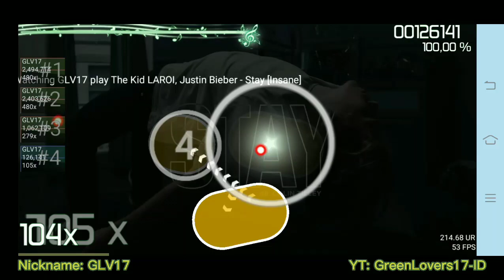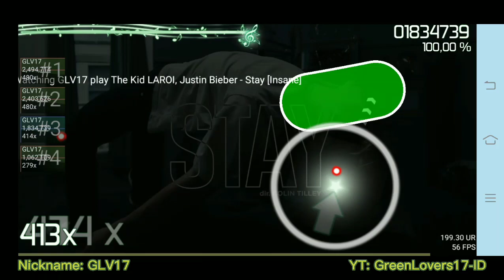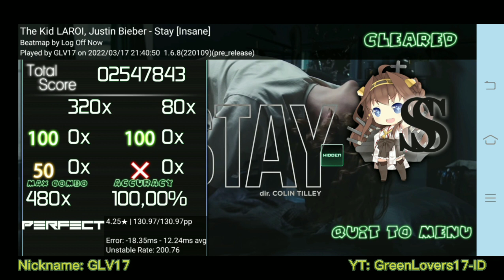(osu!droid) The Kid LAROI, Justin Bieber - Stay [Insane] | By: GLV17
Information:
Device (Phone): Vivo Y12i
Editor Apps: Capcut

Game Info:
Games Name: osu!droid
Player: GLV17
Map: The Kid LAROI, Justin Bieber - Stay [Insane]
Skin: Cookiezi 9